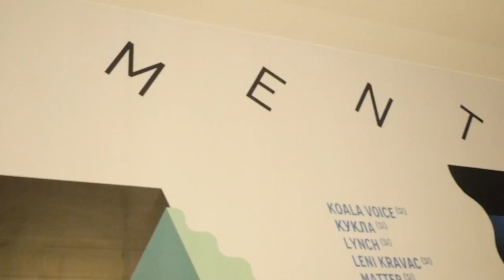Birthh interview @ MENT festival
Interview with Alice from Birthh @ the MENT festival.

A mini montage of her at the MENT festival as well.